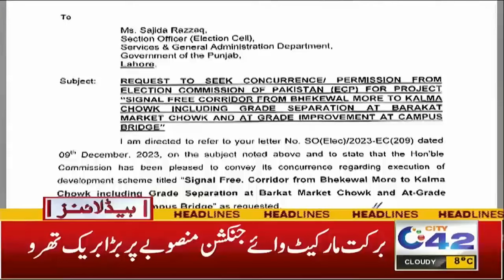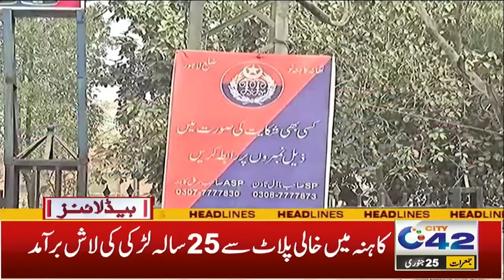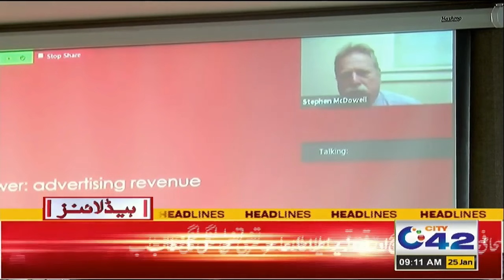9AM News Headlines | 25 Jan 2024 | City 42